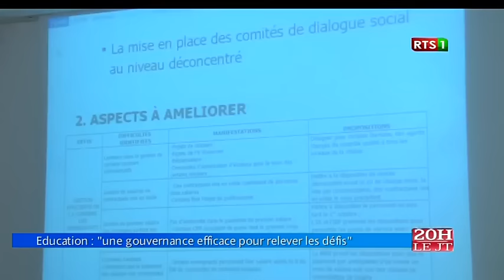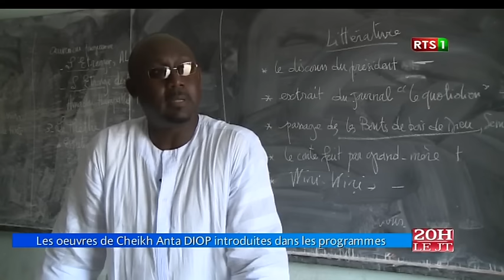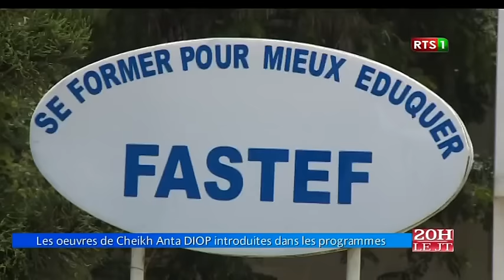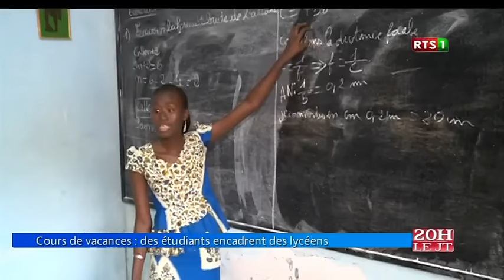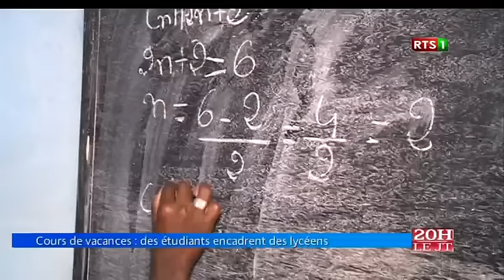JT Officiel 20H de la RTS1 du vendredi 16 sept. 2016